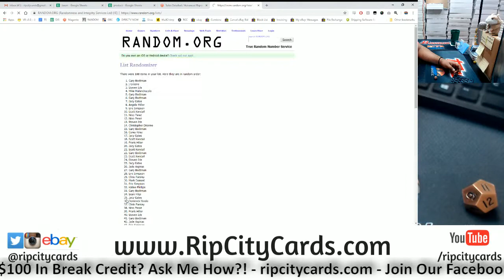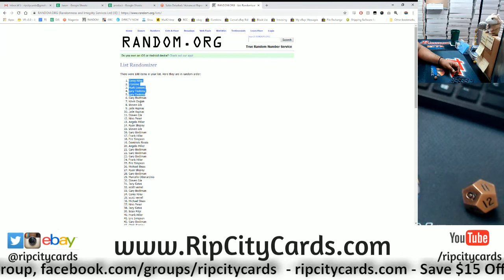10/20 Daily $100 Giveaway